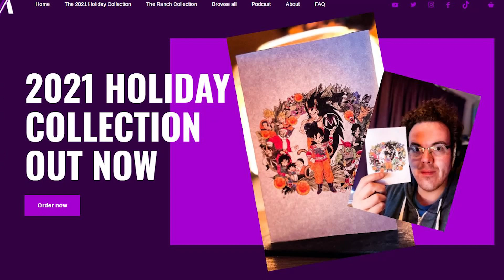Final Round! Dragon Ball Super Manga Chapter 79 Review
Dragon Ball Super Manga Chapter 79 Review - Gas vs Granolah - Goku and Vegeta watch on as the two strongest fighters in the universe (NOT Saiyans!) deck each other in the schnozz until there is a winner. Might we see Gas using his own techniques against Granolah the Survivor or will Oatmeel return to aid his friend in the Granolah vs Gas fight? Either way, we are heading for the home stretch in Dragon Ball Super...really? DragonBallSuper​ DragonBallSuperManga​

The Final Fight ALREADY? Dragon Ball Super Manga Chapter 79 Review

00:00 Introduction
00:48 Recap
02:13 Review

dbs chapter 79